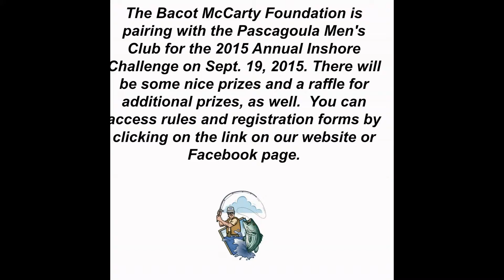2015 Annual Inshore Challenge- Sept. 19, 2015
The Pascagoula Men's Club and the Bacot McCarty Foundation are hosting the 2015 Annual Inshore Challenge on Sept. 19, 2015. Butch Oustalet Chevrolet Cadillac is a Bacot McCarty Foundation community partner and supporting/promoting the event. Watch this video to learn more about registration and the raffle they are also having that day. Register early and get your raffle tickets today!